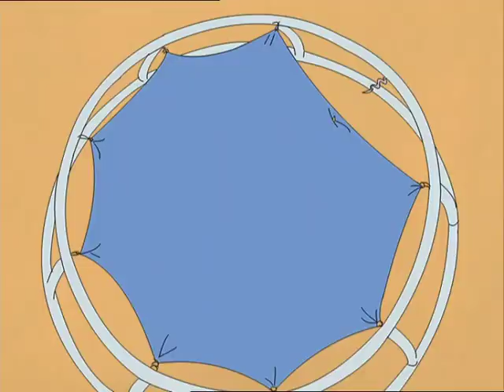What's with Andy S01 E6